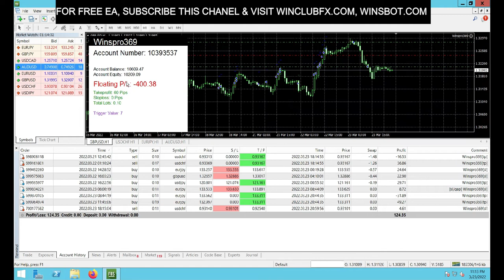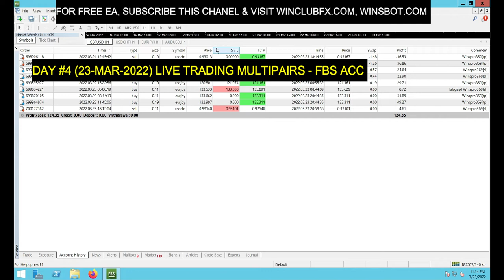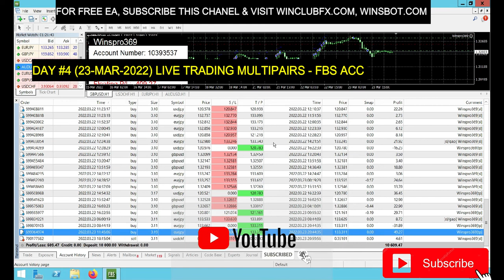Live Trading Day 4, oh GOD! Floating Negative, but still profit 609$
Day #4, Live Trading Multipairs, on FBS Standard Account, Is it LOSSSS?!! or PROFIT?. yeaaaah still profit and Nice trading.
Trading using VPS and Robot Forex Winspro-369 MT4, Trading using robots forex so easy and profitable,
What You Need to Know Why I like to use this EA/Bot?
1. Because of the robot, it can perform automated trading
2. Because the robot will not make mistakes caused by fatigue or carelessness.
3. Because Robot can save your time. While the robot is trading, you can do other things
4. Because the robot can save your time and can analyze charts can make the right decisions in trading
5. Because robots never get tired, they trade all the time and provide more trading opportunities.
6. Because the robot is not influenced by human emotional factors, panic or panic orders can occur, so it will minimize losses.

Open Account FBS, GET 100% Deposit Bonus Now: Link Your 100% Deposit Bonus, on this

Risk Warning & Disclaimer Trading financial products on margin carries a high degree of risk and is not suitable for all investors. Losses can exceed the initial investment. Please ensure you fully understand the risk and take appropriate care to manage your risk